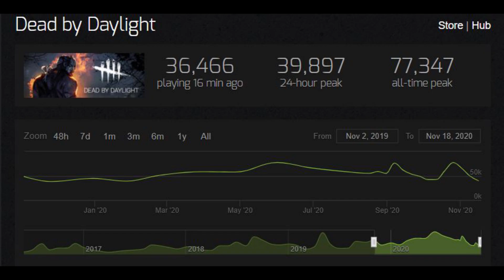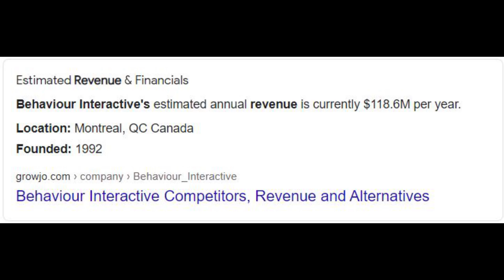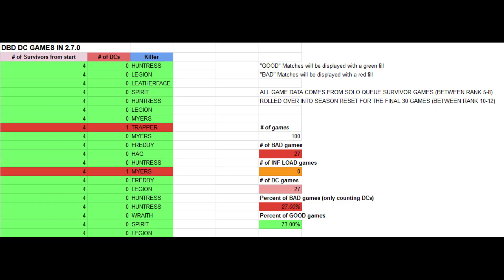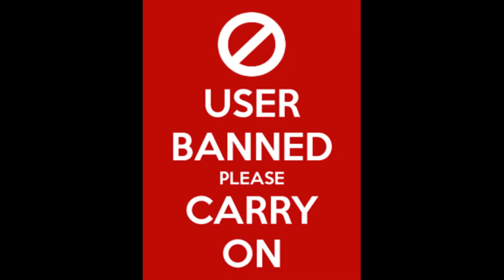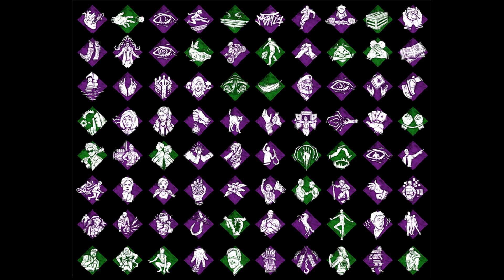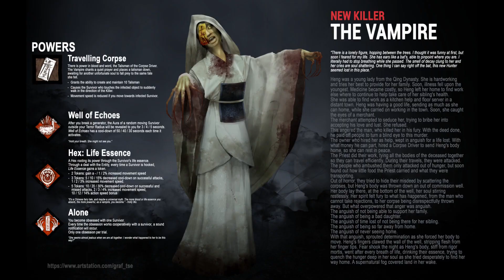TOP 5 reasons why Dead by Daylight is slowly dying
Today we discuss the top 5 reasons why Dead by Daylight is slowly dying.

🔴Schedule: I stream MONDAY to FRIDAY 2PM - 6PM BST UK TIME!